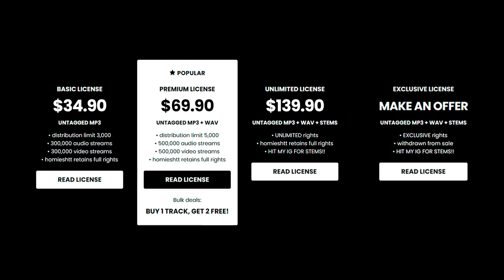3200 Tre x Flint x Lansing Type Beat - “GODZILLA”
💎 (buy 1 get 2 free)

3200 Tre x Flint x Lansing Type Beat - “GODZILLA”